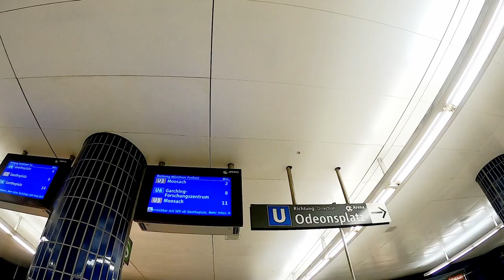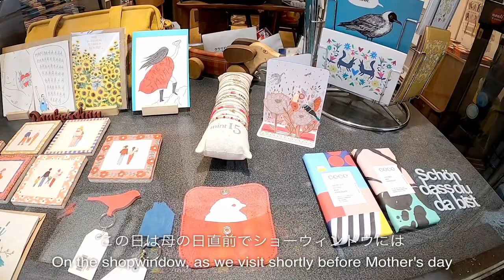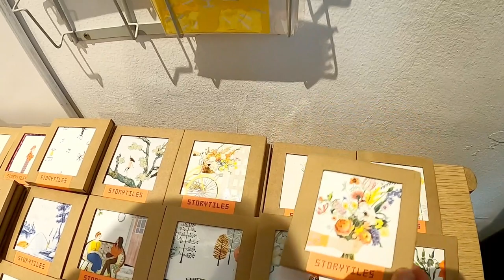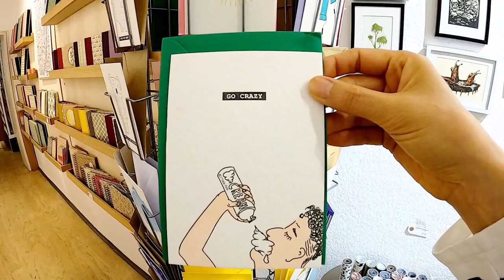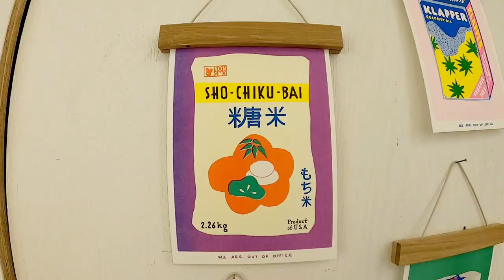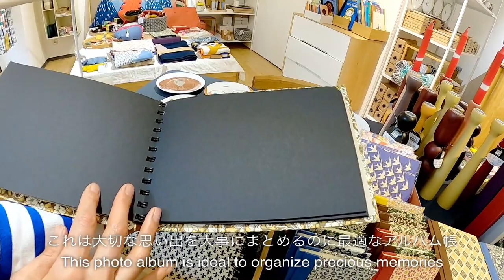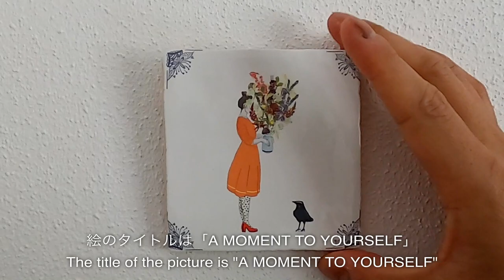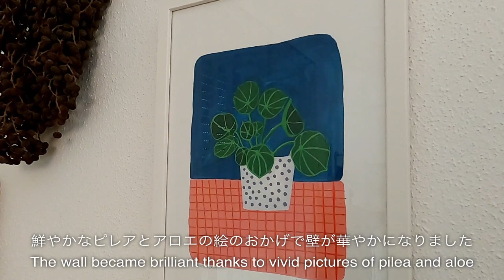#13.🇩🇪Colorful Goods & Stationery Shop ”Nauli & Stories” ~ Explore Shop in Munich Germany Part 2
This is our second video to introduce wonderful shops in Munich, Germany like stationery or home decors.
This time we introduce you to a colorful goods shop ”Nauli & Stories” and a well-known cafe “Cafe Luitpold” having a long history in Maxvorstadt area in the center of Munich.

~Contents~
00:00 Highlight
00:56 Start from Marienplatz
02:37 Nauli & Stories
13:24 Odeonsplatz
14:51 Cafe Luitpold
17:30 What we bought

Below you can find the info about the shop and cafe we visited in this video.
⧉SHOP
Nauli & Stories
Adalbertstr.10-12, 80799 München

𓌉𓇋 Cafe
Cafe Luitpold
Briennerstr.11, D-80333 München
cafe-luitpold.de